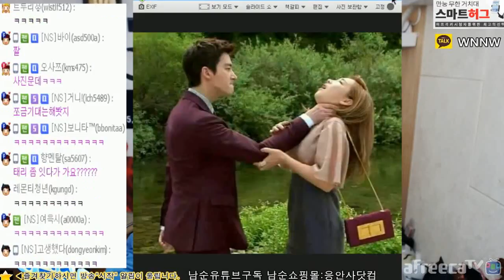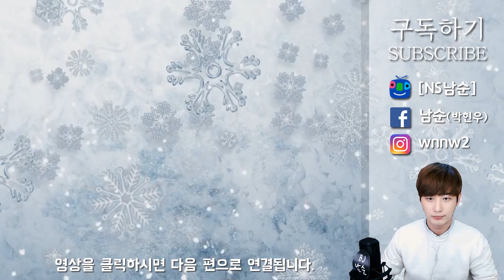[남순] 오빠...외롭지?! 여자 소개 받을래?! (feat.유연이)